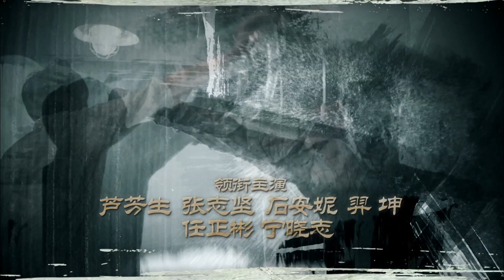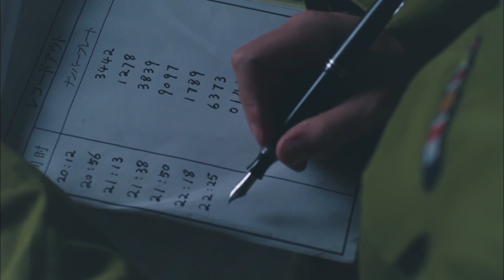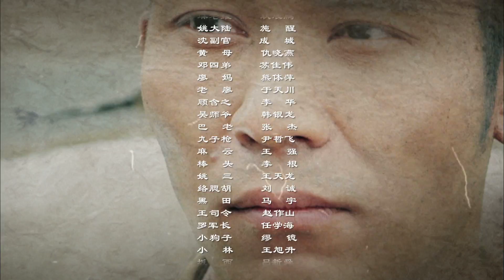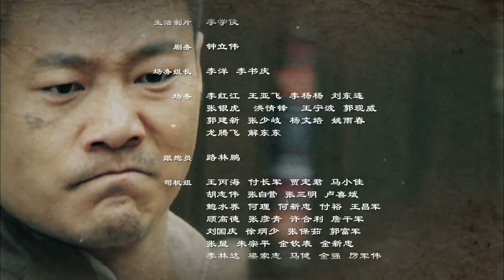最后的战士40（主演：芦芳生，张志坚，石安妮，羿坤，宁晓志，任正彬）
片 名：最后的战士
集 数：44集